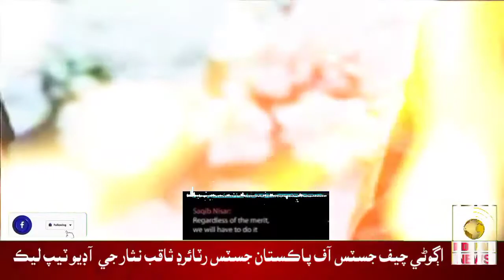اڳوڻي چيف جسٽس آف پاڪستان جسٽس رٽائرڊ ثاقب نثار جي آڊيو ٽيپ ليڪ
اڳوڻي چيف جسٽس آف پاڪستان جسٽس رٽائرڊ ثاقب نثار سان جڙيل هڪ مبينا آڊيو ٽيپ سامهون اچي وئي، جڏهن ته اڳوڻي چيف جسٽس پاڻ سان جڙيل آڊيو ڪلپ جي ترديد ڪري ڇڏي آهي

اڳوڻي چيف جسٽس ثاقب نثار جي مبينا آڊيو تيپ سوشل ميڊيا تي تيزيءَ سان وائرل ٿي رهي آهي، جنهن ۾ هو چئي رهيو آهي ته عمران خان جي جاءِ ٺاهڻ لاءِ نواز شريف کي سزا ڏيڻي پوندي، مريم نواز کي به سزا ڏيڻي پوندي, پنهنجي دوستن کي چيو پر ھنن منھنجو ساتھ نه ڏنو ڪا ڳالھ ناھي

اڳوڻي چيف جسٽس آف پاڪستان جسٽس رٽائرڊ ثاقب نثار جي  آڊيو ٽيپ,عمران خان جي جاءِ ٺاهڻ لاءِ نواز شريف کي سزا ڏيڻي پوندي،